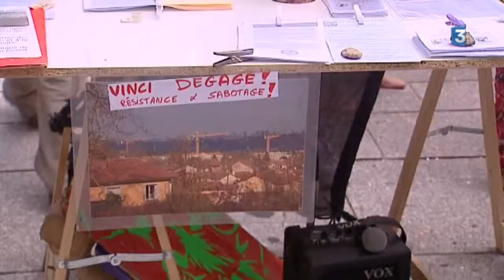Lyon le procés de Eric Petetin reporté (France 3 région)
Le reportage de D.Pajonk et JE.Gay (montage C.Martin) - 19/05/14 - intervenants : Jenny (Collectif Rhône Notre-Dame-des-Landes) - Eric Pétetin - Etienne Tête (avocat d'Eric Pététin)